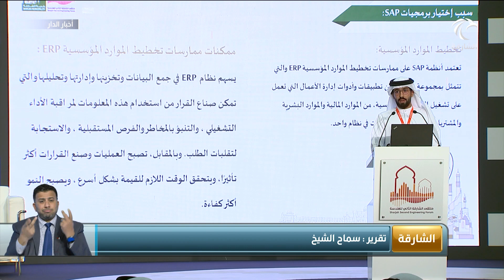"البلدية" تختتم فعاليات ملتقى الهندسة بـ50 ورشة ومحاضرة وجلسات حوارية وتوصيات مهمة